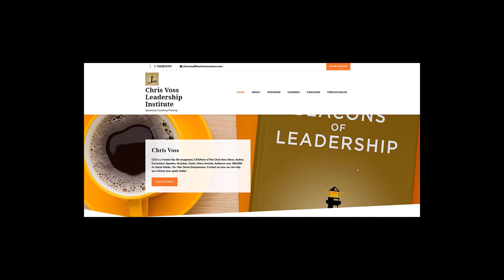Raw Deal Hidden Corruption, Corporate Greed, and the Fight for the Future of Meat By Chloe Sorvino